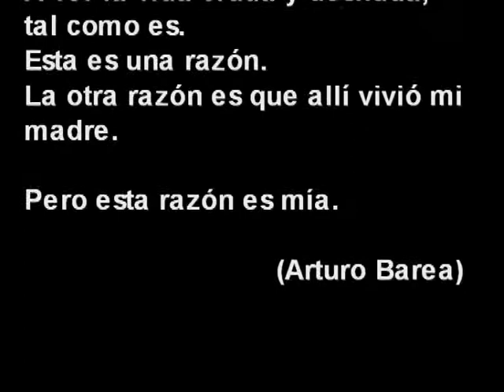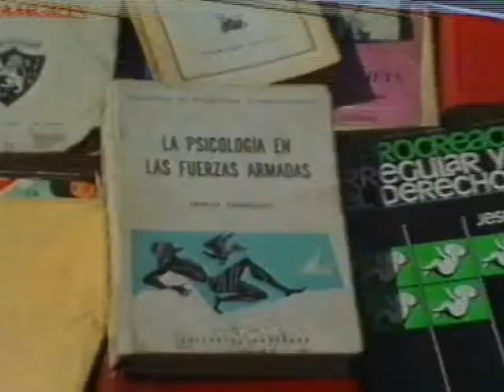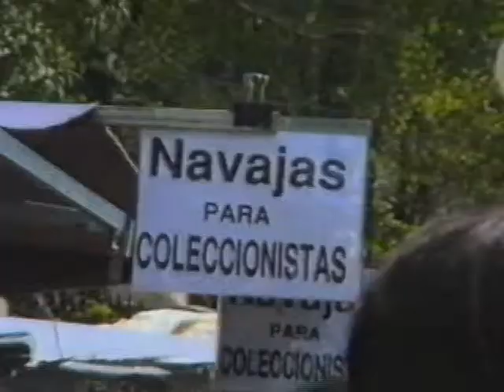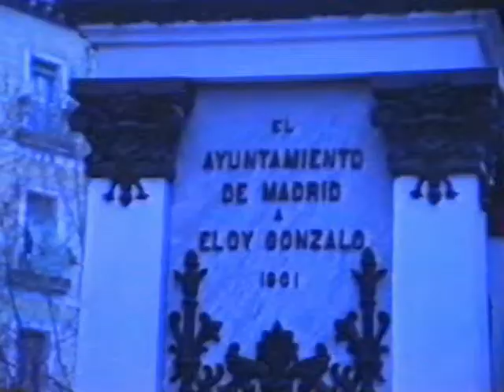TRILOGIA DE MADRID 1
EL RASTRO -1994